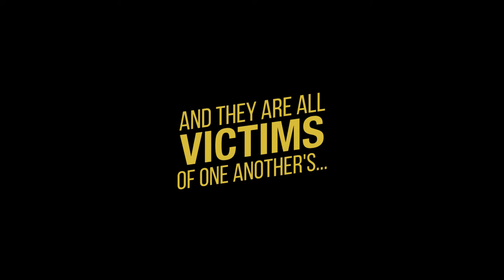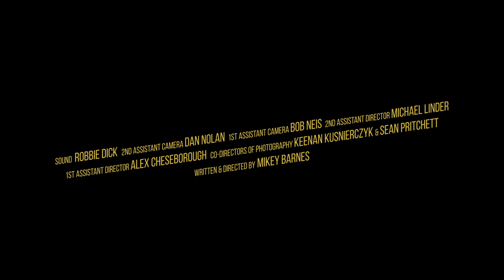HANDIWORK - TRAILER 2 (2016)